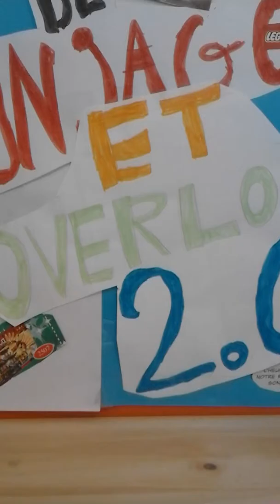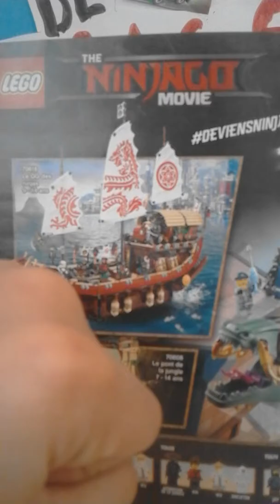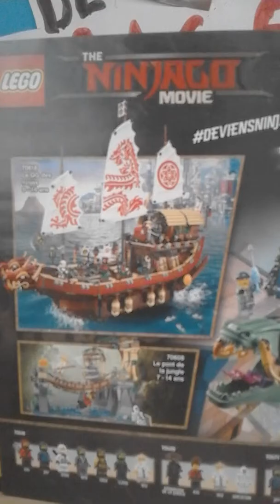Info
Proposé moi des vidéos